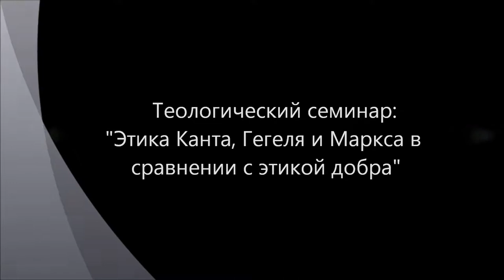Сравнение этики Канта, Гегеля, Маркса с этикой добра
Предварительное обсуждение этики Канта, Гегеля и Маркса по сравнению с этикой добра (христианской этикой). Формальность этики Канта. Восхождение от субъективной воли к всеобщей воле. Субстанциональность этики Гегеля. Дух как нравственная жизнь народа, нравственная действительность. Необходимость (свобода как осознанная необходимость) сообразовать индивидуальное поведение с всеобщностью нравственной субстанции. Индивид должен влиться в субстанцию, подчиниться ей. Противостояние индивида нравственной жизни народа безнравственно. "Все действительное - разумно, все разумное - действительно". Революционность этики Маркса. Может ли этика отдельного индивида возвышаться над этикой народа? Может ли личная этика быть выше нравственной субстанции? Революция как требование сообразовать действительность с этикой революционера. Как оправдано революционное изменение действительности? Теологический семинар на базе
сайта "Философский Штурм" Состоялся 07.07.13.